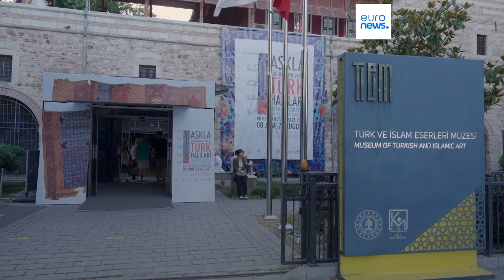ترکیه، دومین کشور صادرکننده فرش دستباف جهان، برای ارتقا فرش‌بافی تلاش می‌کند…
علیرغم اهمیت فرهنگی فرش و پیوند آن با زندگی و تاریخ مردم آناتولی، انجمن صادرکنندگان فرش استانبول اعلام کرده است که تعداد تولیدکنندگان فرش دستباف در ترکیه در سال‌های اخیر از بیش از ۱۵۰ هزار نفر به تنها ۱۵ هزار نفر کاهش یافته است.